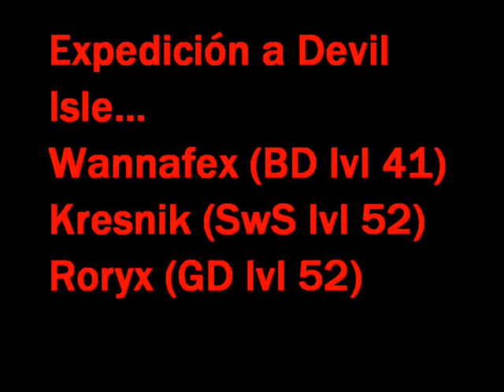Wannafex Chapter 5 Expedición a Devil Isle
Wannafex (Bladedancer lvl 41)
Kresnik (Swordsinger lvl 52)
Roryx (Gladiator lvl 52)